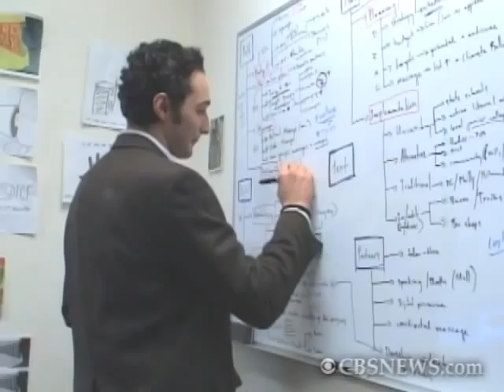Getting Focus Back on Climate Change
Earth Day Network's Nate Byer and Melissa Byrne are hoping to get young people focused on climate change and global warming. Kaylee Hartung profiles their work and Nancy Cordes spoke with Earth Day Campaign Director Nate Byer.